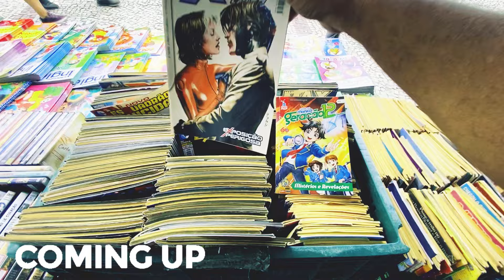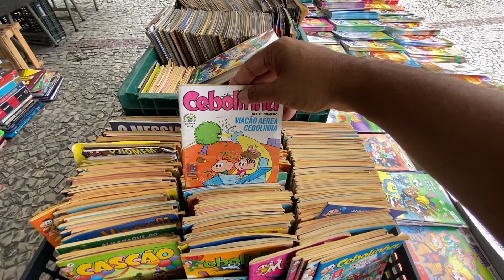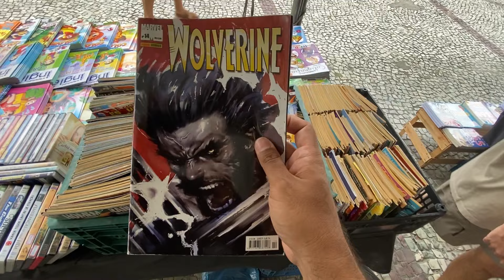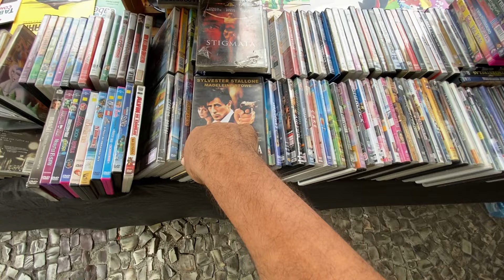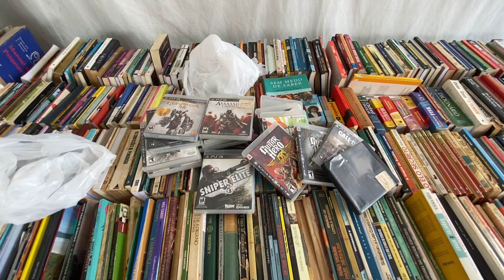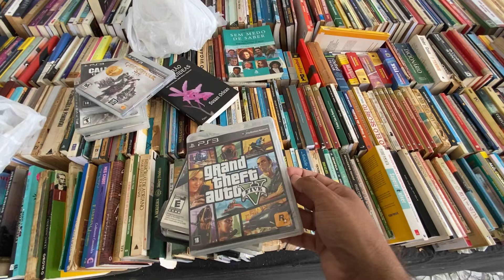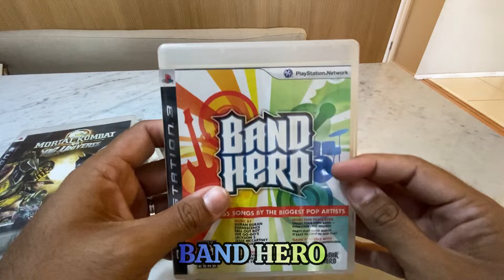ESTOUREI UM LOTE DE GAMES NA RUA NESTE GARIMPO EXTREMO!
Bem vindos a mais uma caçada gamer no canal! Mais um vídeo de garimpo extremo  meus amigos saudapixeanos!
Como sabem, os garimpos extremos são as caçadas mais extremas do canal.
 Aqui vamos atrás de games onde praticamente ninguém imaginaria: bancas de jornal, antiquários, bancas de rua, lojas de disco, brechós e outros estão na lista.
Hoje trago uma ótima caçada daquelas que aparecem meio que sem querer …um lote pintou nas ruas e eu estava próximo para pegar. O preço? Os títulos? O estado? Tudo isso vocês conferem agora!!!